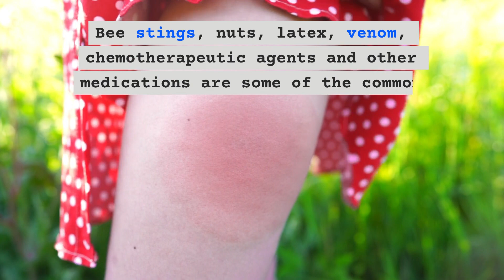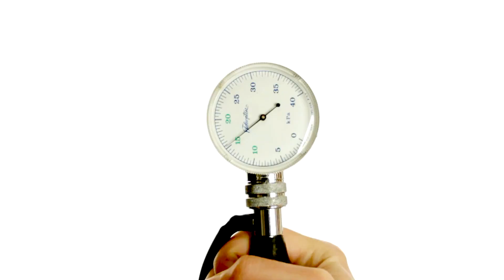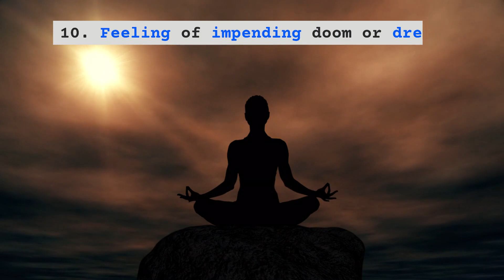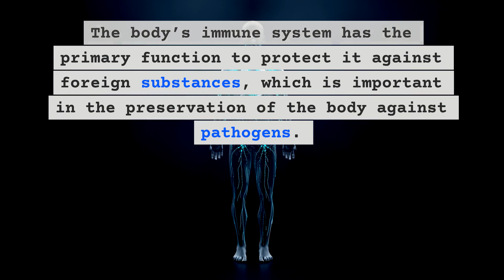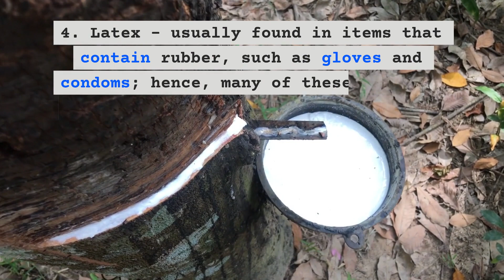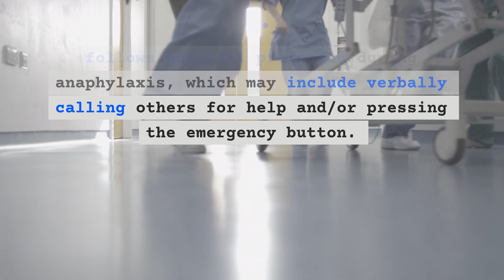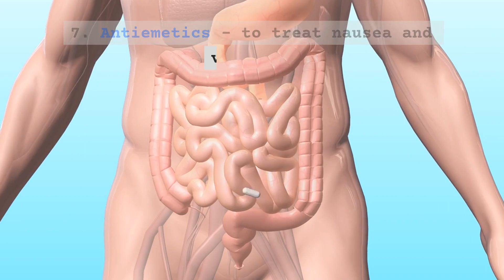Anaphylaxis Diagnosis and Nursing Care Plan